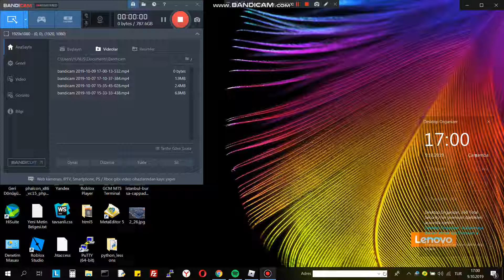YENİ YERE GEÇTİM!